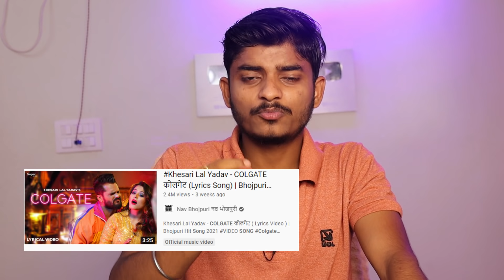आज मिल जाएगा जबाब कौन है बड़ा सुपरस्टार || Pawan Singh Vs Khesari lal yadav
3-ट्वीटर चलाते है तो आ जाइये _@RajanSinghMukut